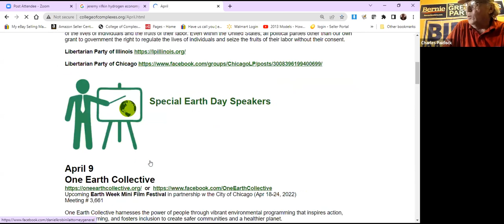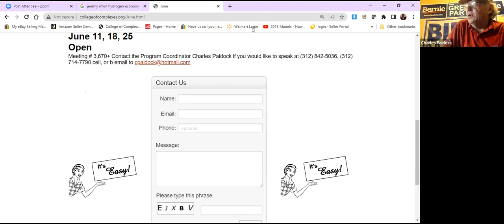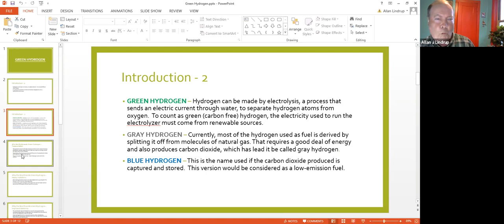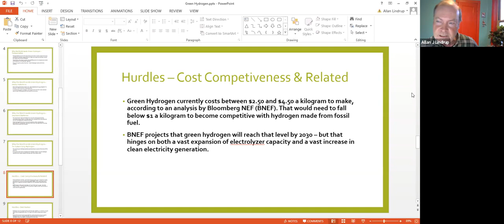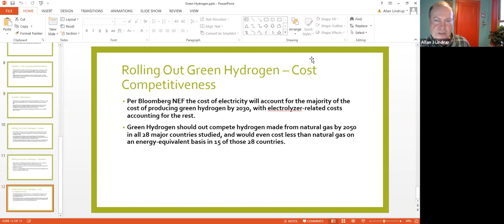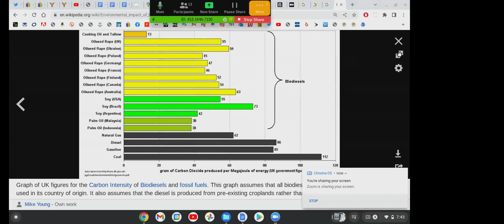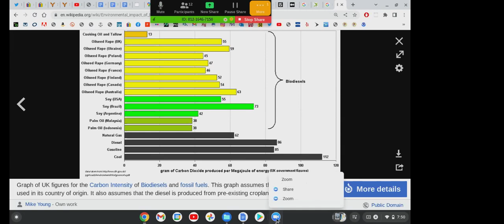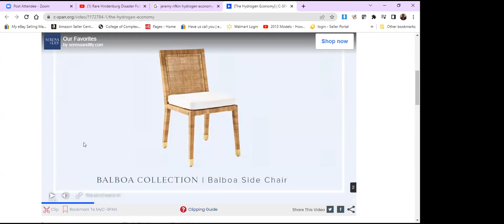C of C 4-16-2022 - Green Hydrogen, How it can Help us to get to a Net-Zero Economy!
April 16
"Green Hydrogen" - What Is It and What Role Might it Play in Helping the World Get to a Net-Zero Carbon Economy

Meeting # 3,662 – Allan Lindrup

Presenter is an activist with the Unitarian Universalists for Social Justice Environmental Task Force, and a member of numerous environmental organizations.